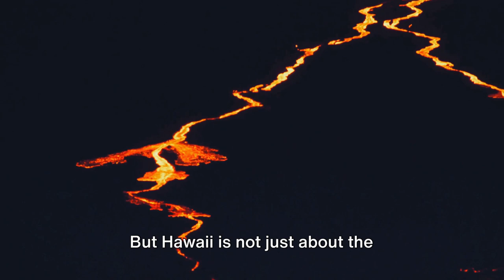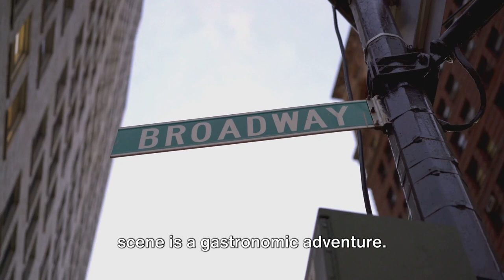5 BEST PLACES to VISIT in the USA!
It's in this vast country that you will find an unbelievably diverse array of natural landscapes,Cityscapes, people and cultures. From tropical islands of Hawaii to the dessert landscape of the Grand Canyon, as well as the multicultural Cities such as New York City, you'll never be stuck for destinations to discover. Here's a look at the 5 Best places to visit in USA: